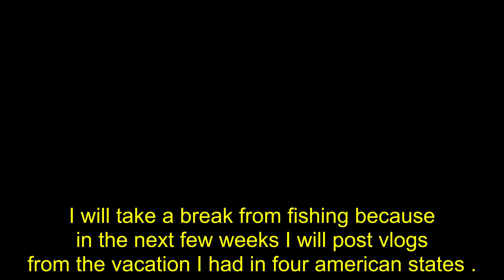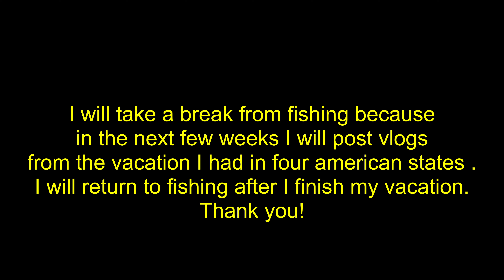End of season fishing!